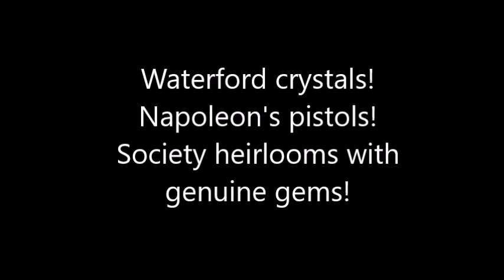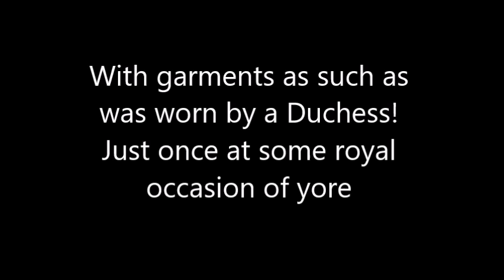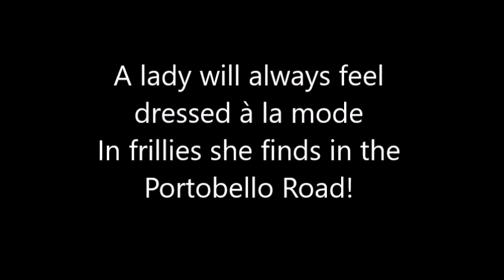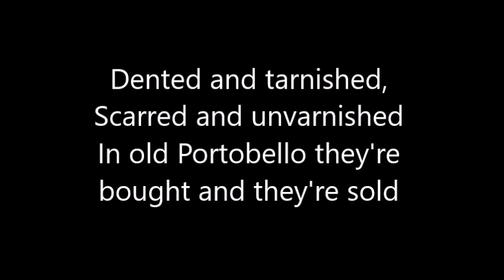Bedknobs and Broomsticks - Portobello Road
Lyrics to the song "Portobello Road", written by the Sherman Brothers for the 1971 Disney musical "Bedknobs and Broomsticks".